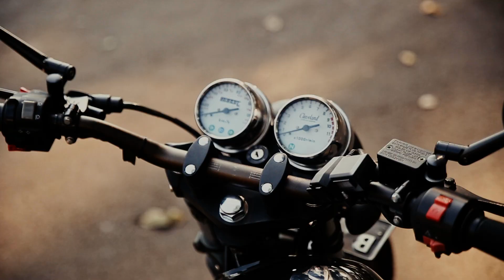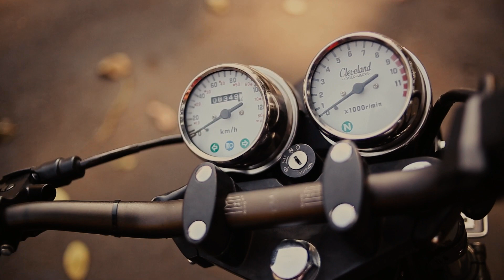Motor Klasik Dengan Harga Asik! Cleveland Cyclewerks Ace Scrambler 250 - Full Review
Motor yang dari lahir udah bergaya klasik, yaitu Cleveland Cyclewerks Ace Scrambler 250!

Dengan harga yang relatif terjangkau, CCW menghadirkan rasa berkendara yang sangat nikmat untuk perjalanan jauhn sekalipun. Penasaran bagaimana lengkapnya? Simak video ini sampe abis!

Host
Naufal Elroissi ( @elroissi  )

Camera persons
Iman Ramadhan ( @tbiramadhan  | @thewavesfeeds  )
Nathan Armando ( @Nathan.Armando   )
Sarah Alma Hanifa ( @almahnf )

Video and Audio Editor
Naufal Elroissi ( @elroissi  )

@CompactDigitalRoom - Persewaan studio green screen dan kamera
@thewavesfeeds - Pre-production
Stickusteak - lokasi shooting!